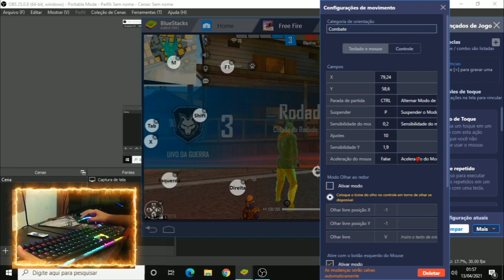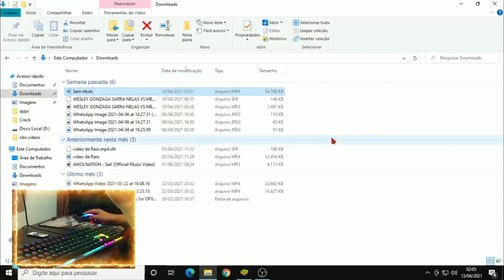FIM DO CANAL?